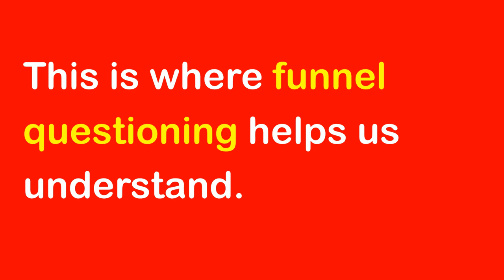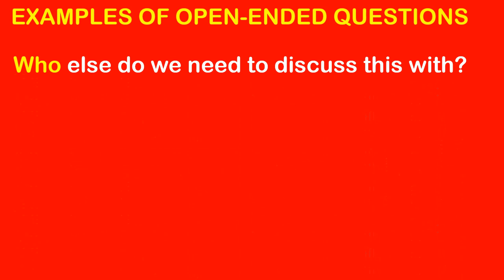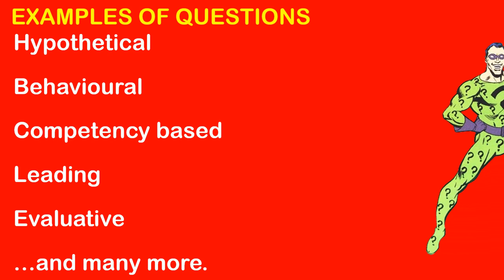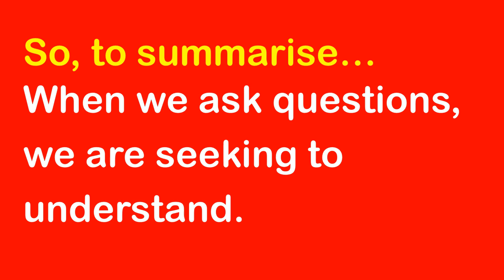An Introduction to Questioning Skills by Skills Channel TV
A brief introduction to the essential questioning skills. Really useful for interviewing, sales, coaching, disciplinary meetings, negotiation, influencing people and building relationships.